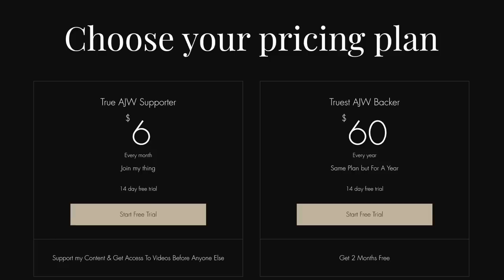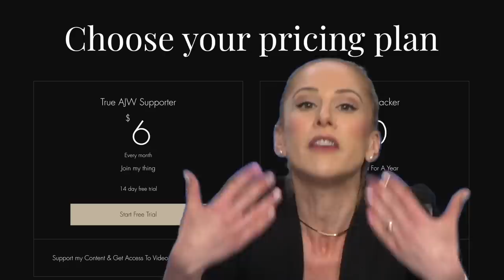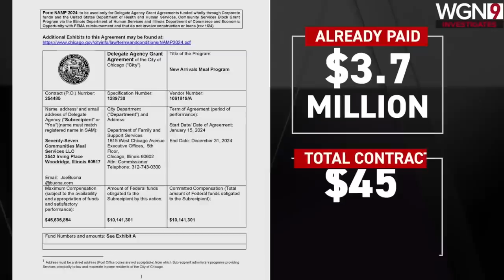Chicago Teachers FORCE Students To Vote Democrat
In this video I discuss the fact that the Chicago Teacher's Union members aka teachers used their position as an authority over the students to push them to vote for a massive tax increase pushed by Brandon Johnson